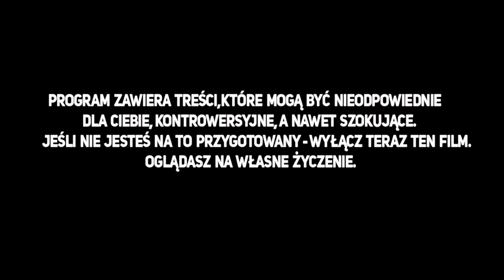Nie będzie mieszkał z tym człowiekiem...